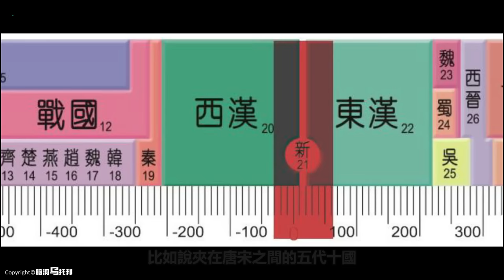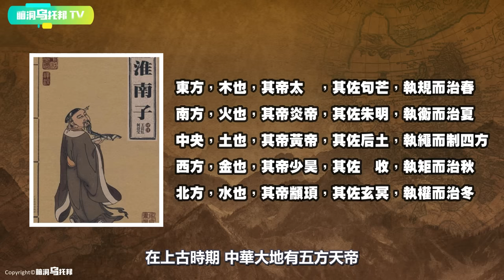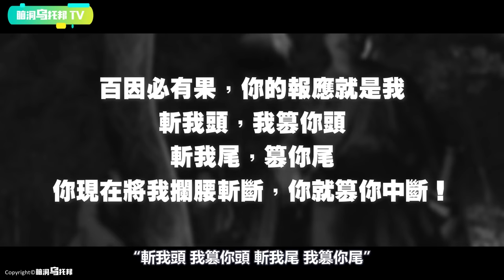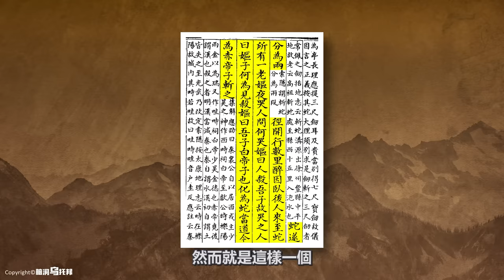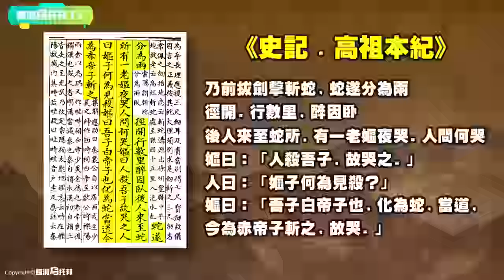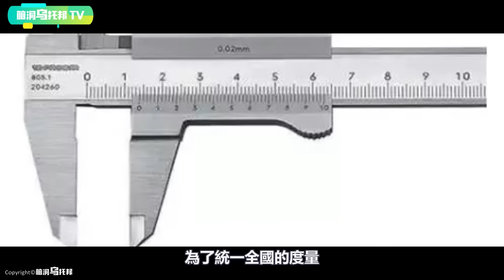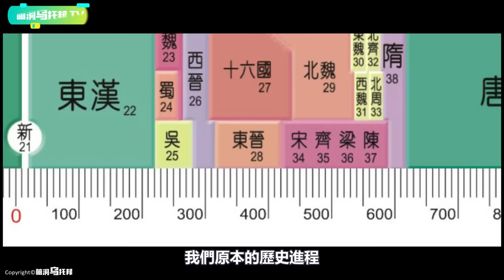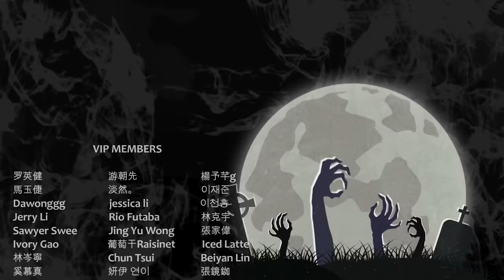中國古代最不可思議的穿越事件，我們的歷史已被篡改！皇家武庫中隱藏了200多年的秘密... [腦洞烏托邦 | 小烏 | Xiaowu]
【小烏說案】知名美食網紅被脅迫拍視頻 ?? 與一年前失蹤女孩巧合撞臉 影片中暗藏的求救信號是真是假?? Kate Yup

多位著名預言家警示: 2021年初全球將迎來更大劫難? ! 神秘的吠陀占星術究竟是否可信？印度神童預言

禁播10年, 上千萬觀眾被嚇出後遺症！史上最具爭議靈異節目，究竟講了什麼內容?

被禁播20年 英國皇室不願公之於眾的真相 那場世紀婚禮背後的真實故事

慾望與毀滅，禁不了的禁書【金瓶梅】，你真的讀懂了嗎？深度解讀“第一奇書”背後的真實故事

中國古代第一邪書，卻蘊含着可怕的政治智慧，吊打當今社會99%的人！解密邪惡智慧寶典：羅織經

【小烏說案】女大學生酒會後離奇失蹤！警方在電腦中發現關鍵瀏覽記錄，震驚韓國的李允熙失蹤案

【感動】加州一位60歲老人和11歲少女的奇怪婚禮 他們背後的真實故事

澳洲美女主播被某網暗黑組織擄走？詭異影片背後隱藏着什麼秘密？Ash Vlogs事件始末（上）

【小烏說案】細思極恐！姐弟倆失蹤後，母親立刻再婚，畸形信仰究竟可以讓人多麼瘋狂？

用攝像機拍下了外星人的樣貌？！號稱史上可信度最高的外星人接觸事件，非凡的斯坦.羅曼尼克

一場嘗試把猩猩培養成人類的實驗，最終卻被迫叫停，究竟出現了怎樣令人震驚的結果？現實中的猩球崛起

【懸疑案】日本7年未結懸案 電台靈異事件 高速路上的意外是天災還是人禍？

600年屹立不倒的紫禁城背後，究竟有何不為人知的風水秘密？古代帝王學的巔峰之作！

歡迎點贊，評論和轉發 💗 💗 💗